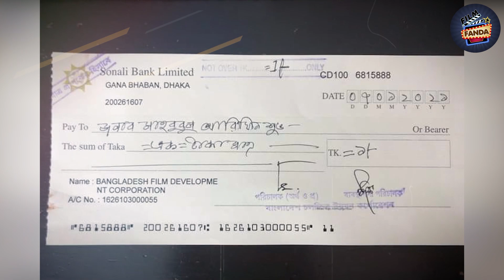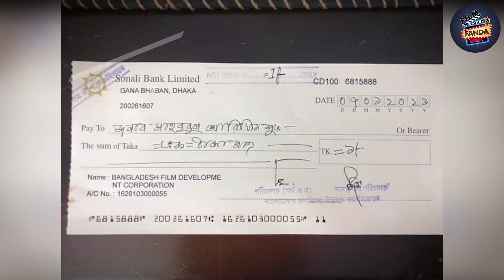১০ কোটি টাকার প্লট পেলো ১ টাকার নায়ক! Arefin Shuvo | Film Fanda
১০ কোটি টাকার প্লট পেলো ১ টাকার নায়ক! Arefin Shuvo | Film Fanda